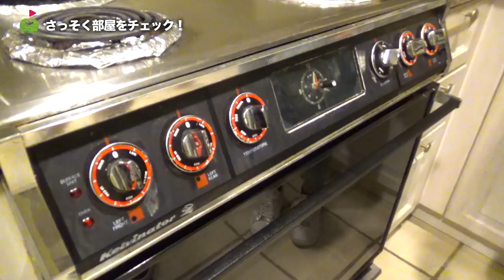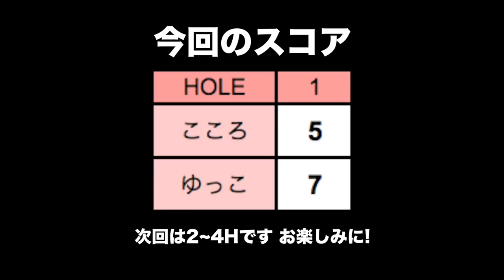冬は寒い。ゆっこはグアムがよく似合う。